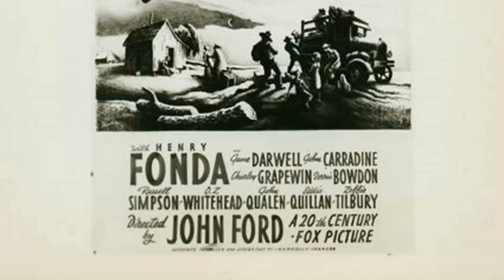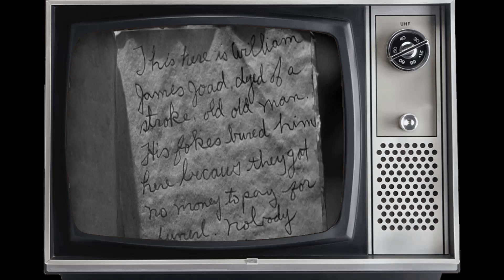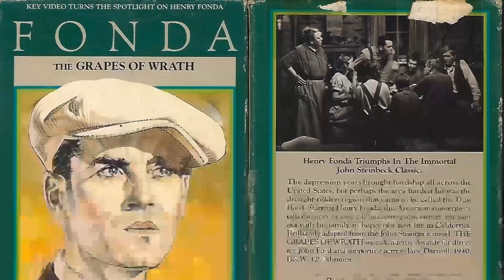Facebook Data Confirm: The Grapes of Wrath Movie Is Unappreciated by the Youth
Henry Fonda as Tom Joad
Jane Darwell as Ma Joad
John Carradine as Casy
Charley Grapewin as Grandpa
Dorris Bowdon as Rosasharn
Russell Simpson as Pa Joad
O.Z. Whitehead as Al
John Qualen as Muley
Eddie Quillan as Connie
Zeffie Tilbury as Grandma
Frank Sully as Noah
Frank Darien as Uncle John
Darryl Hickman as Winfield
Shirley Mills as Ruth Joad
Roger Imhof as Thomas
Grant Mitchell as Caretaker
Charles D. Brown as Wilkie
John Arledge as Davis
Ward Bond as Policeman
Harry Tyler as Bert